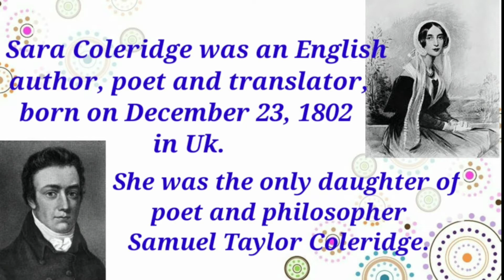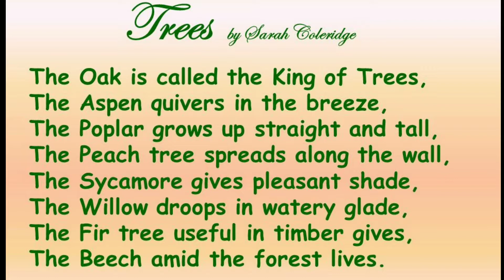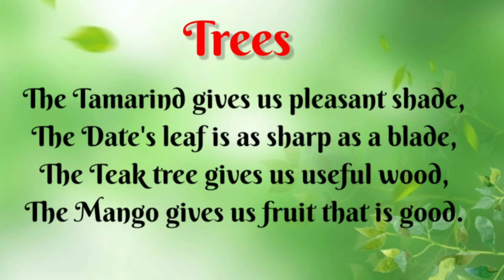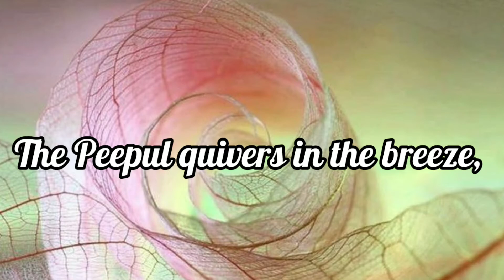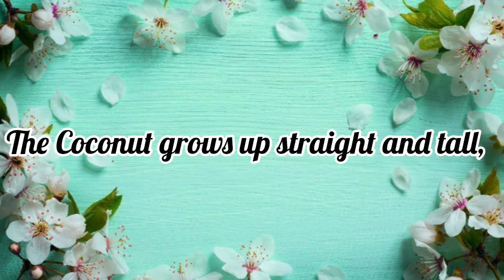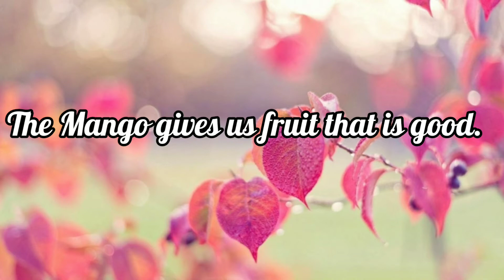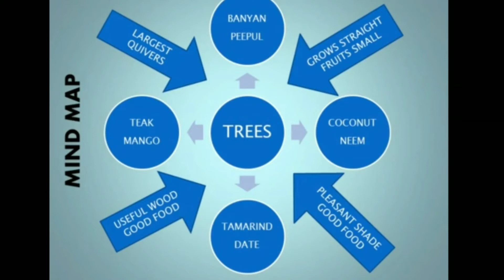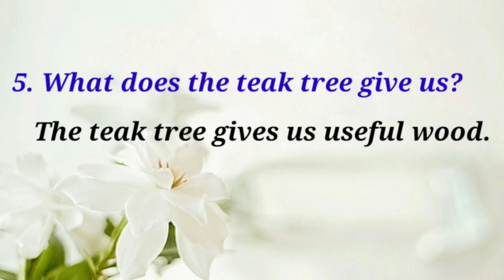6th - Unit - II Poem : Trees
S.K.Maharajothi ( BVMHSS )